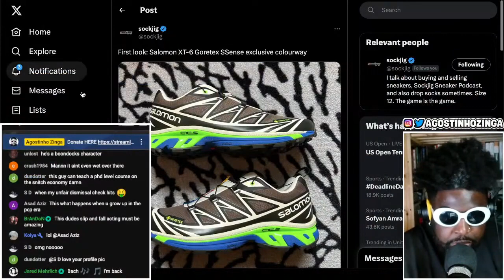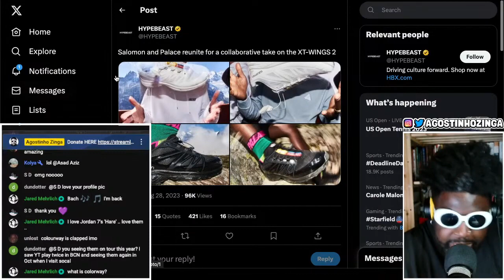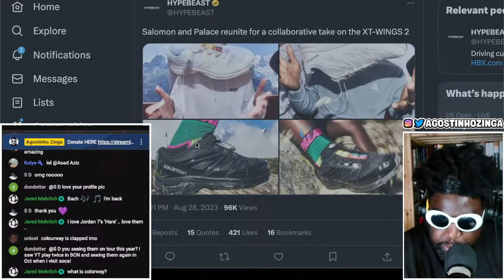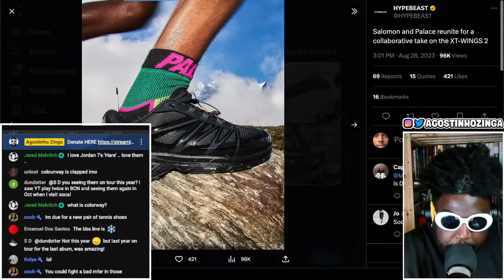Up-and-Coming Salomon collabs with SSENSE and Palace